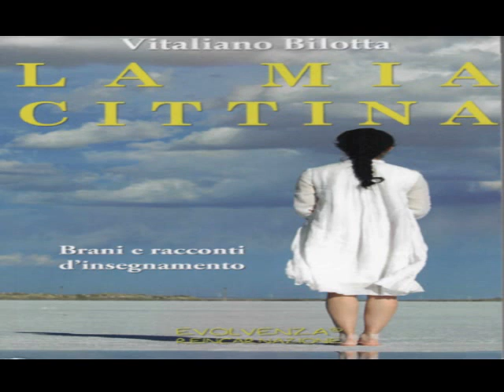Evolvenza Che cosa emana l'individuo che ha una fede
Cit./ BEING LOVE MEANS "FALLING APART".